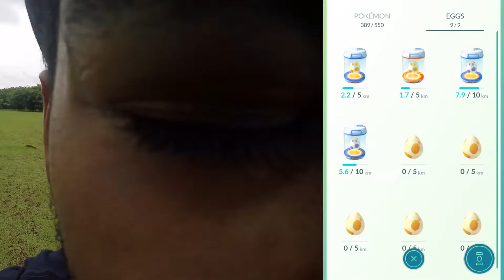Pokémon #13 | Em busca da Pokédex completa | Ninho de Abra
Mais um vídeo de Pokémon aqui no canal.

E hoje iremos continuar a busca pela Pokédex completa, e de quebra pegar uns Abra no Parque da Juventude. Então vamos logo jogar esse joguinho que vem mudando a minha vida.

Não se esqueçam de Assinar o Canal, Curtir o vídeo e compartilhar pro seus amigos.